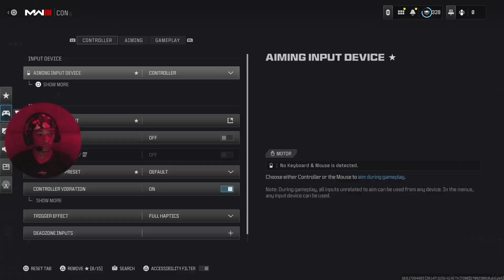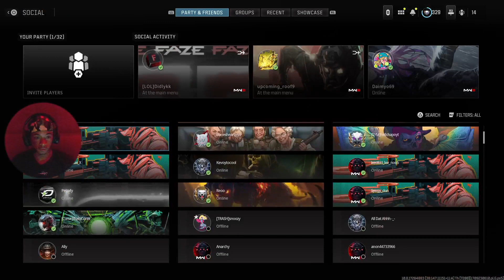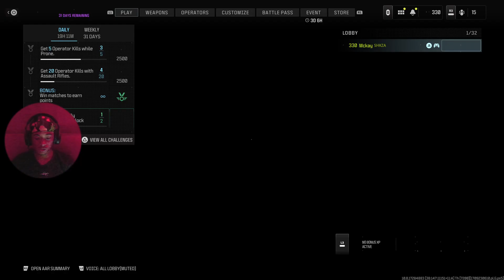Call of duty with Shakza Facecam and Comms Road to Pro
Kick:LoveShakza